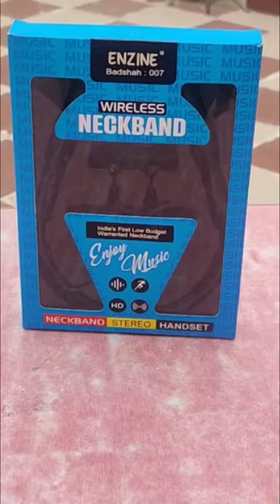Enzine Neckband only 399/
neckband

best neckband headphones

best neckband headphones

2022

best neckband headphones

2021

best neckband

best bluetooth neckband headphones

best neckband headphones bluetooth

bass neckband

bluetooth neckband headphones

best neckband headphones review

camber engine neckband

best neckband headphones 2022 review

sony neckband speaker

neckband earphones 2022